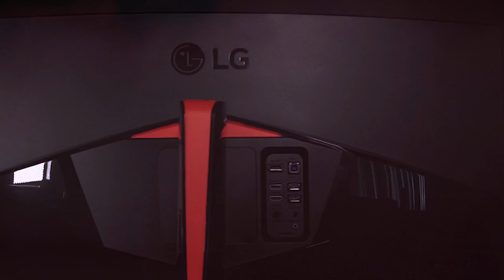HighLight | LG GAMING MONITOR PUBG TOURNAMENT September 2018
=== LG IPS 21:9 Curved UltraWide™Gaming Monitor 144Hz ===
จอมอนิเตอร์ที่เกมเมอร์ทุกคนรอคอย ไม่ต้องเสียเวลารอคอยอีกต่อไป เพราะนี่คือมอนิเตอร์สำหรับเล่นเกมส์ที่เจ๋งที่สุด
ตอบโจทย์ทุกความต้องการของเกมเมอร์